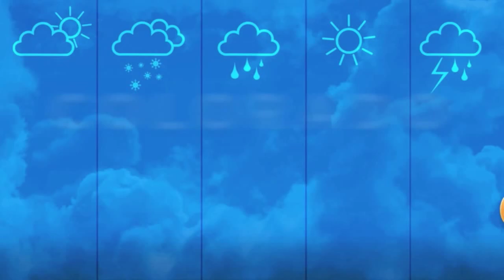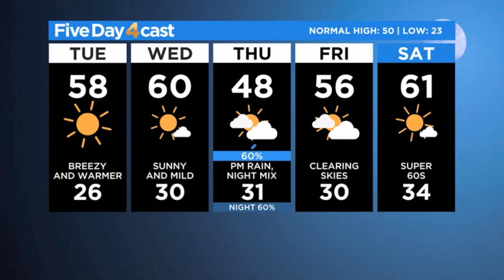So Nice We'll Do It Twice